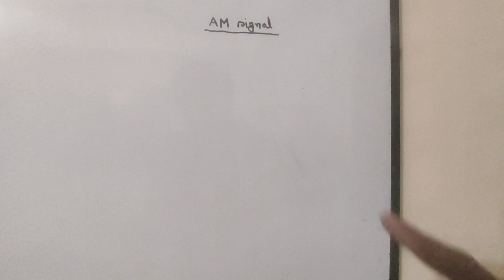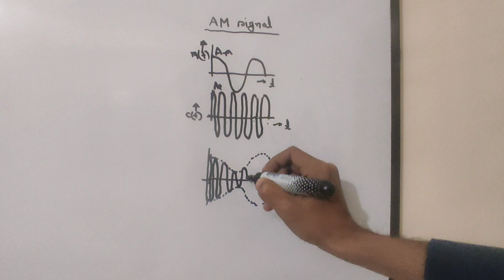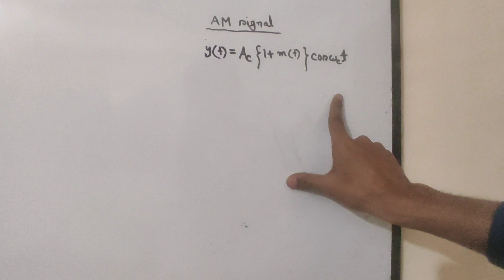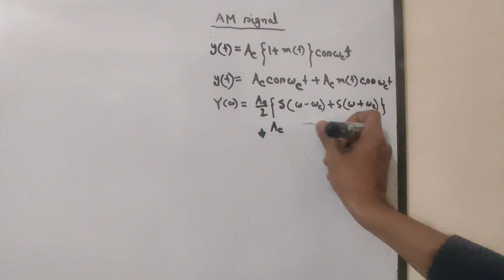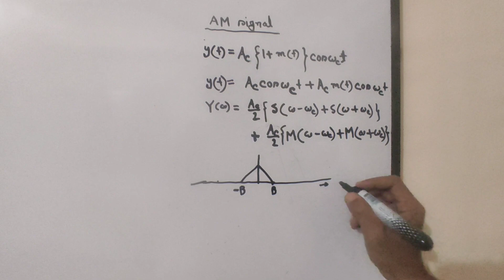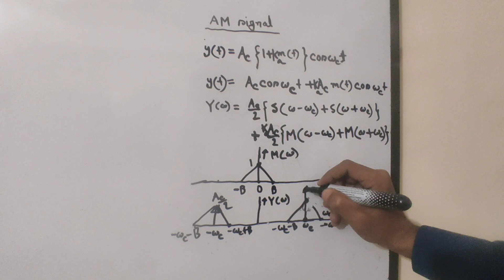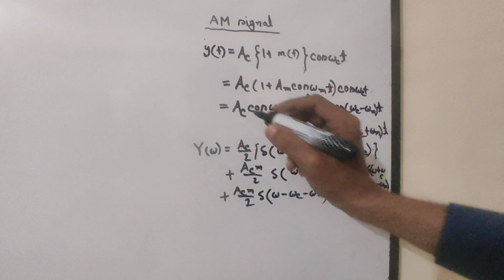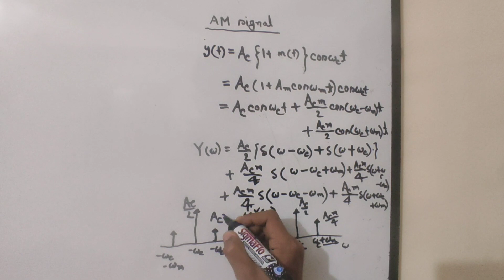6. Frequency Spectrum of AM SIGNAL || Communication System Bangla Tutorial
I try to cover every topic of Electrical Engineering. For an electrical engineer, one must know about the basics of Electrical Engineering. So l build a playlist named as Communication System Bangla tutorial. In this playlist, communication basics, communication basics for beginners to advanced level, communication course details will be discussed beautifully. Here you can get communication courses online for free. I try to cover every topic solidly. Whatever I know, I want to share with you. Complete communication course, communication components and their functions will be precisely explained in my full video series. So be calm and patient, please. This course is very important for electronics engineering, electronics engineering technology. So those who are passionate about research work about communication theory must focus on my lectures. In this video , I will try to discuss about Frequency Spectrum of AM SIGNAL .
" Topics "
a) elements of communication system
b)block diagram of communication system
c)introduction to communication system,
d)communication system
e)analog communication
f)modulation
g)communication system basics
h)communication system bangla
i)communication system bangla tutorial
j)communication system full course
k)intercom system
l)data communication
m)satellite communication
n)fiber optic communication
o)data communication system
p)radio communication system
q)optical fiber communication system
r)Modulation Classification
s) Communication Classification
t) Baseband and Passband Signals